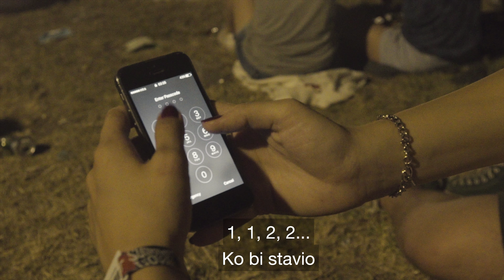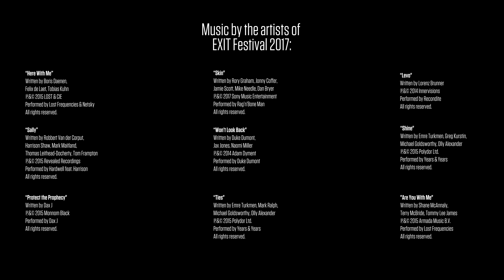EXIT: Summer of Love (The Movie)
EXIT: Summer of Love, a short movie created by a team of the upcoming cinematic stars! Sit back, volume up and let their once-in-a-lifetime story take you into the year of true EXIT Freedom!